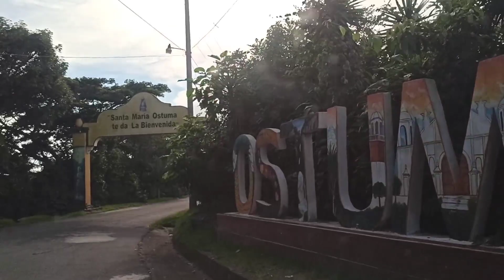Santa María Ostuma/ y su hermoso parque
bonito parque para visitar y conoser más sobre el cultivo de la piña